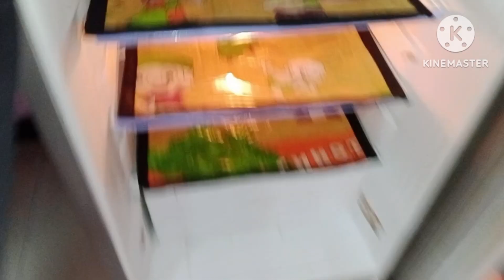ऐसा धमाकेदार आइडिया वो भी पुराने कपड़ों से मार्केट में मिलने वाली 400 कि चीज 1 रुपए में/Old cloth